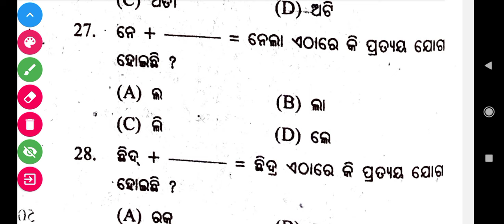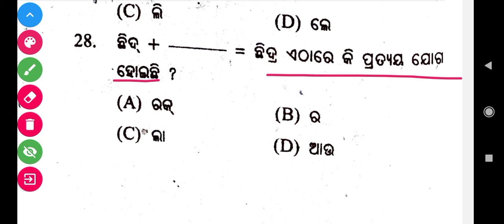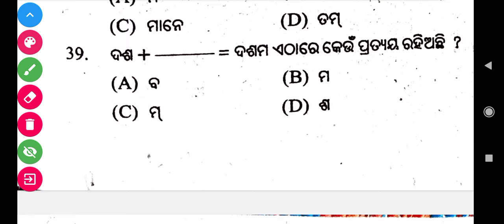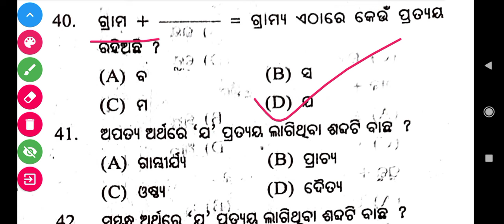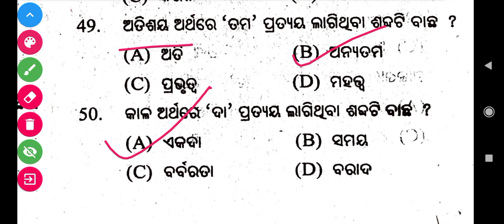ପ୍ରତ୍ୟୟ l Odia Grammar Questions For Forest Guard l Odia Grammar MCQ Question l ପ୍ରତ୍ୟୟ odia Gramm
l Odia Grammar Questions For Forest Guard l Odia Grammar MCQ Question l Sarbanama odia Gramm
Odia Grammar Questions and Answers by Brilliant Brains GK questions
Odisha Forest guard Odia Grammar MCQ Question and Answers by Brilliant Brains GK